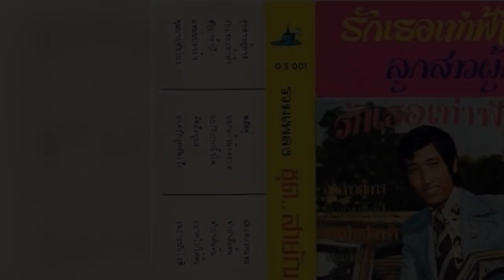สายัณห์ สัญญา ชุด รวมเพลง สายัณห์ สัญญา-รักเธอเท่าฟ้า............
สายัณห์ สัญญา ชุด รวมเพลง สายัณห์ สัญญา-รักเธอเท่าฟ้า. ขอขอบคุณไฟล์เพลงต้นทางและรูปภาพประกอบด้วยครับ.
1.ลูกสาวผู้การ - สายัณห์ สัญญา
2.รักเธอเท่าฟ้า - สายัณห์ สัญญา
3.สัญญาห้าปี - สายัณห์ สัญญา
4.แหม่มปลาร้า - สายัณห์ สัญญา
5.คุณนายชั่วโมง - สายัณห์ สัญญา
6.พลัดคู่ - สายัณห์ สัญญา
7.บอกแล้วน้องรวง - สายัณห์ สัญญา
8.พบรักปากน้ำโพ - สายัณห์ สัญญา
9.คิดถึงอุบล - สายัณห์ สัญญา
10.ยอดรักลูกทัพเรือ - สายัณห์ สัญญา
11.นักเพลงคนจน - สายัณห์ สัญญา
12.จำปาลืมต้น - สายัณห์ สัญญา
13.จำปาคืนต้น - ผ่องศรี วรนุช
14.อยากไปให้พ้น - สายัณห์ สัญญา
15.เพราะฉันโง่ซิ - สายัณห์ สัญญา
16.สาวยะโสธร - สายัณห์ สัญญา
17.ลารักจากสวนแตง - สายัณห์ สัญญา
18.สาวครวญจากสวนแตง - น้ำอ้อย พรวิเชียร
19.รักตกกระป๋อง - สายัณห์ สัญญา
20.ที่รักเธออยู่ไหน - สายัณห์ สัญญา